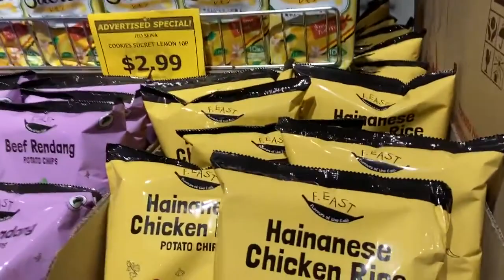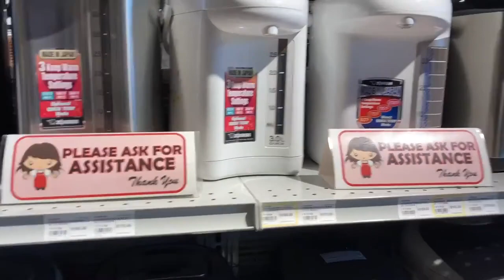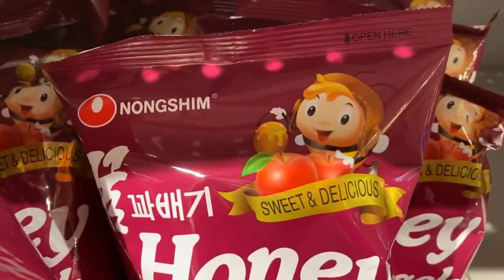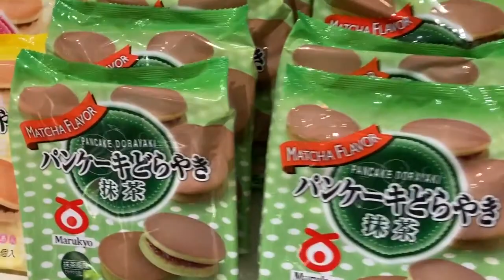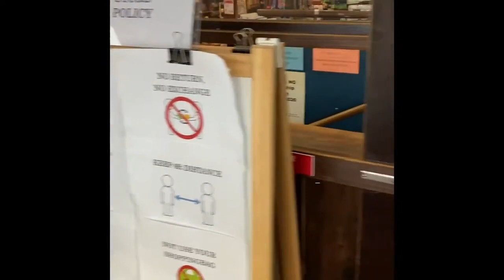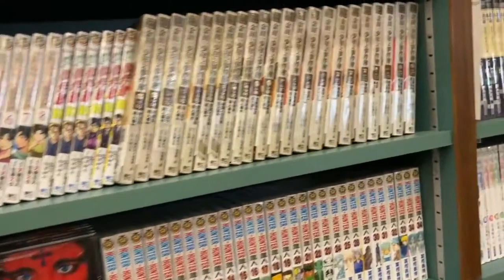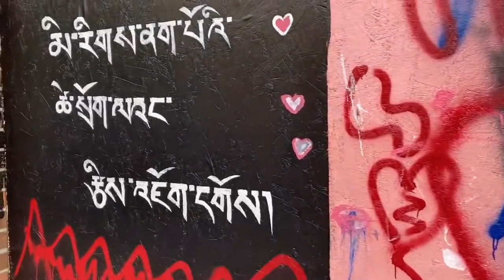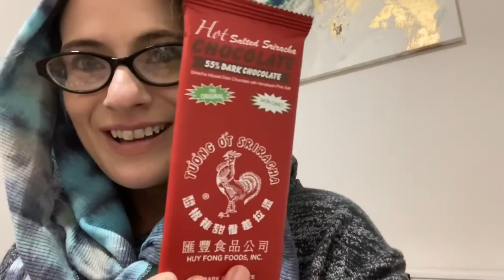Exploring Seattle's International District: The Heartbeat of Uwajimaya Market and Kinokuniya Haul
In today's video, we're delving deep into the vibrant streets of Seattle's International District. A melting pot of cultures, this district tells tales of countless immigrants who have made this city their home. At the heart of it all lies the iconic Uwajimaya Market, a bustling epicenter of Asian goods, flavors, and traditions. 🌏🍜

Join me as we weave through the aisles of Uwajimaya, discovering unique products, mouth-watering cuisines.

If you're passionate about travel, love to hear heartwarming stories, or just curious about the international flavor of Seattle, this is a must-watch! 🌍❤️✈️